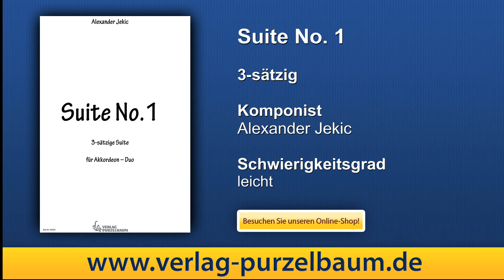Suite No.1, von Alexander Jekic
Suite No.1 für Akkordeon Duo von Alexander Jekic.